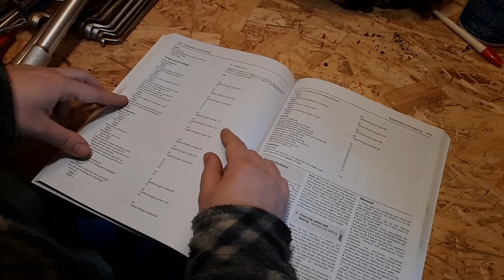Volvo 850 Restoration - Front Suspension Rebuild Part 1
For our Volvo 850 project car we partially rebuild the front suspension today. We joined the new front wheel bearings with the restored steering knuckles, installed the new steering housing dust covers, new front control arms, the new stabilizer links, new steering ball joints and the newly assembled front suspension.

- Project’s Background Story -
On February 21 ’09 our dad bought this ’96 Volvo 850 2.5L 20V estate.
The Volvo has a big emotional value for us and seeing the car sitting still for so many years and watching nature taking over broke our hearts.
After nine years, and sitting outside for 7 of those 9 years, we finally got our hands on the 850 and brought it back to its home where we will restore it to its former glory.
Once we finish the restoration, we intend to make a road trip and keep in the family for many more years to come.

- General Information -
We intend to document the whole restoration for ourselves, for people close to us and anyone interested in restoring cars or specifically a Volvo 850.
We are new to shooting video’s and editing so please bear with us while we learn. If you have any questions or suggestions, please do let us know!